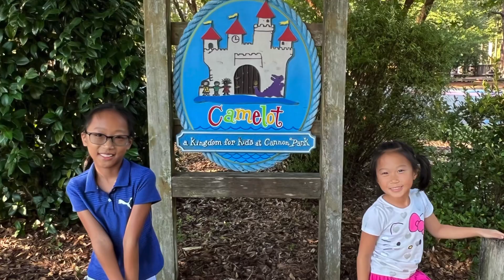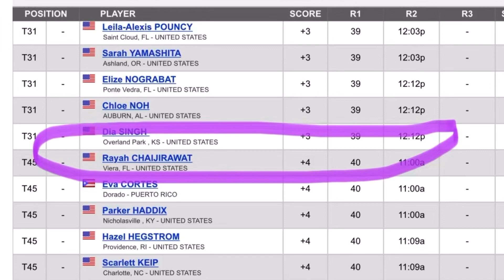1st round at U.S.Kids World Championships 2022 girls 9 at long leaf front 9